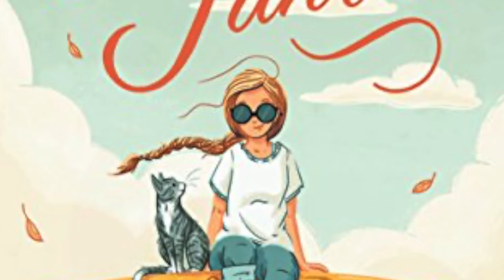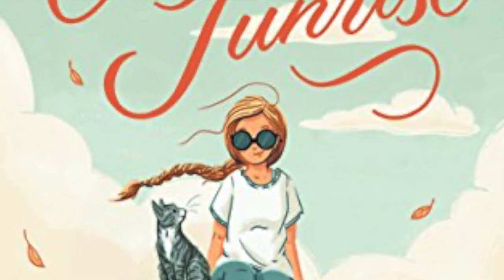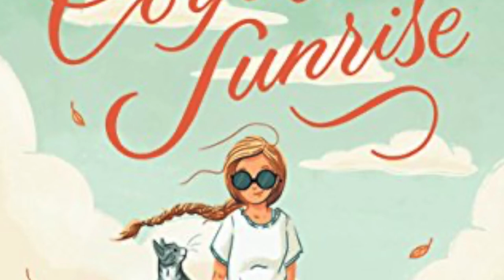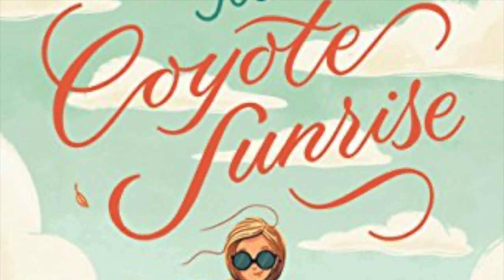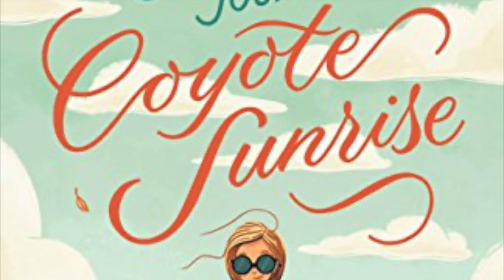The Remarkable Journey of Coyote Sunrise, Chapter 11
Written by Dan Gemeinhart; Audio Reading of Chapter 11; pages 78-88